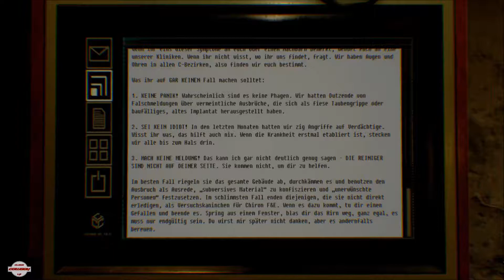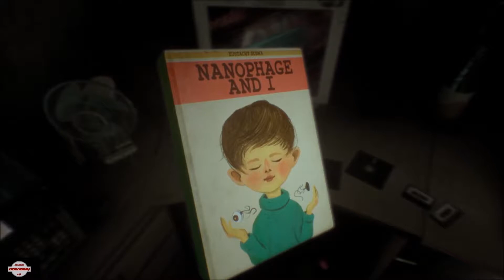#002 Komische Nachbarn - Let's Play Observer - CowboyClausLP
Genre: Psycho-Horror
FSK 16
2017

Wenn Dir das Spiel gefällt, kaufe es Legal und unterstütze die Entwickler, damit sie Dir weitere Spiele entwickeln können